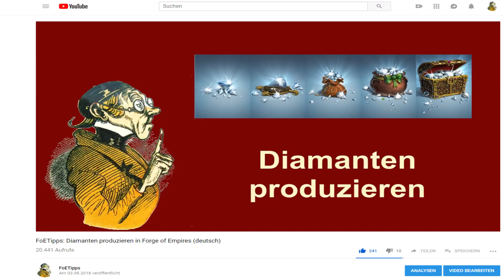FoETipps: Gildenexpedition Stufe 4 der Eisenzeit in Forge of Empires (deutsch)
Eine Warnung als erstes vorweg: Dies ist kein Anfänger-Video! Alle in diesem Video gezeigten Kämpfe erfolgen mit einem Kampfbonus von 90% auf Angriff und Verteidigung. Das sind Werte, die neue Spieler definitiv nicht haben. So viele Agenten, wie hier eingesetzt, hat man als Anfänger gar nicht zur Verfügung. Dieses Video soll zeigen, wie die Kämpfe von Stufe 4 der Gildenexpedition aussehen, wenn man wie in einem früheren Video erläutert, eine Eisenzeit Kampfstadt macht, z. B. um dann jede Woche möglichst viele Diamanten hier einzusammeln.

Für die erste Plattform wähle ich ein Team aus 8 Ballisten. Obwohl ich niemals ein Ballisten-Camp errichtet habe, besitze ich genügend Ballisten aus den Belohnungen der ersten 3 Stufen der Gildenexpedition.

Gegen Bogenschützen sind Ballisten ideal. Mit leichten Einheiten tun sie sich schon schwerer. Dafür ist es Dank der großen Reichweite sehr einfach, zuerst alle anderen Einheiten zu erledigen und zuletzt die Agenten.

Die zweite Welle besteht zwar aus für Ballisten wesentlich weniger geeigneten Gegnern, doch kommen diese in zwei Teilen aufgrund ihrer sehr unterschiedlichen Geschwindigkeit. So können zuerst die schnellen und danach dann die leichten Einheiten besiegt werden. Die Agenten sind dann wieder als letztes dran. So bleibt dieser Kampf ohne Verluste.

Für die erste Plattform von Stufe 4 gibt es immer 2 Forge-Punkte.

Am Ende gibt es ein Renovierungskit. Wenn man in einer immer in der Eisenzeit verbleibenden Kampfstadt etwas definitiv überhaupt nicht braucht, dann sind das Renovierungskits. Diese Woche hatte ich mit den Belohnungen wirklich ganz übles Pech. Aber es ging ja darum, mal einen Eindruck der Kämpfe zu vermitteln.

Den gesamten Text im ersten, angepinnten Kommentar unter dem Video.